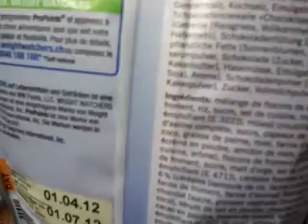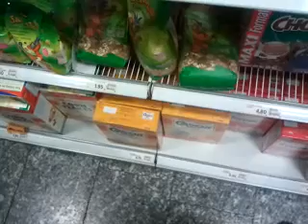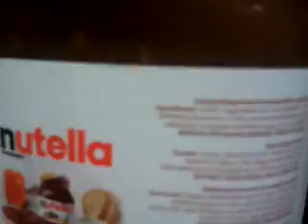Gift in unseren Lebensmittel Teil2-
War unter wegs auf der suche..nach Giftstoffen Wo absichtlich beigefügt Werden..Monsanto gehört dazu. .mit Aspartam